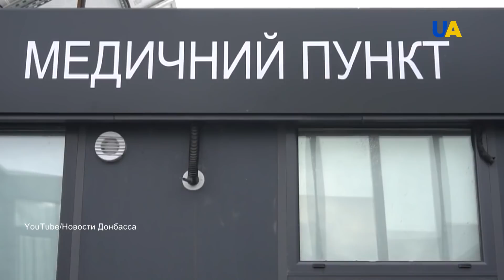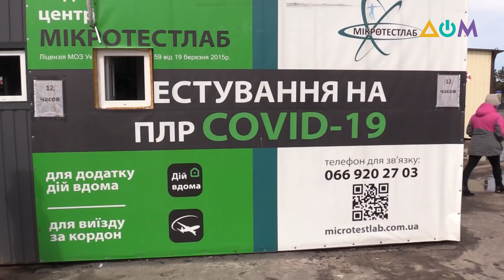Самоизоляция после КПВВ: кто не обязан соблюдать 14-дневный карантин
Правительство ввело новые правила пересечения админлинии через КПВВ. При выезде из ОРДЛО можно завершить самоизоляцию досрочно, сдав ПЦР-тест или экспресс-тест на антиген коронавируса. Также отменяется самоизоляция для граждан, которые въезжают на территорию Украины для вакцинации от COVID-19.

Больше рассказал журналист Василий Панасюк в своём блоге - А как там дома? Донбасс